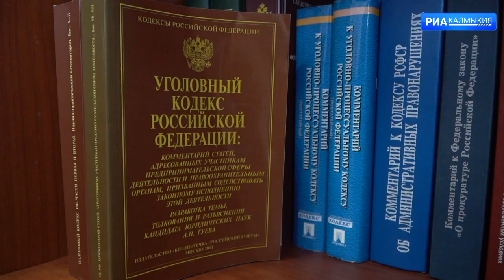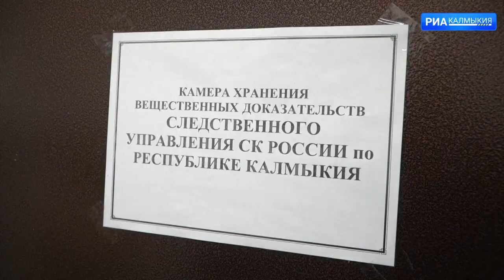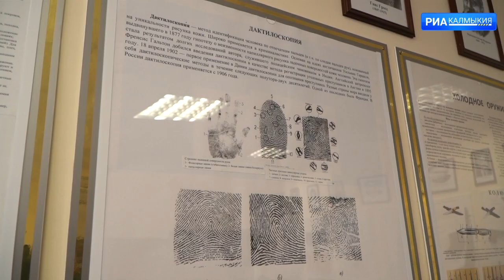ДЕНЬ РЕСПУБЛИКИ 19 10 2023 ДНЕВНОЙ ВЫПУСК